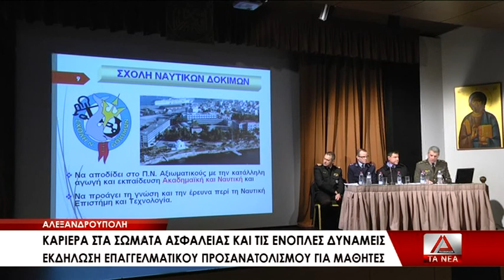Καριέρα στα σώματα ασφαλείας και τις ένοπλες δυνάμεις